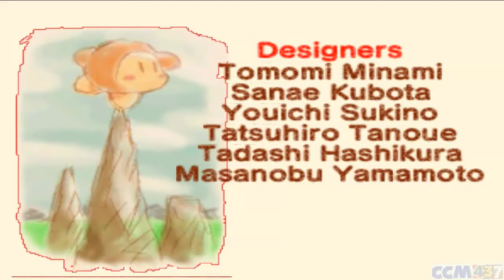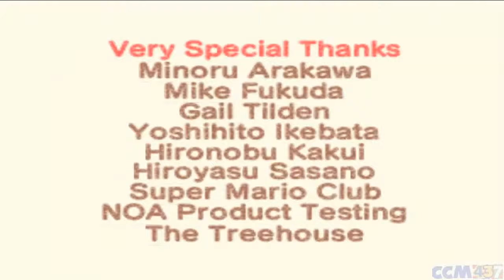Kirby 64 The Crystal Shards EP FINAL Indo De Zueira! (BR)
Kirby 64: The Crystal Shards EP FINAL Indo De Zueira!

Emulador: Mupen 64 0.5.1